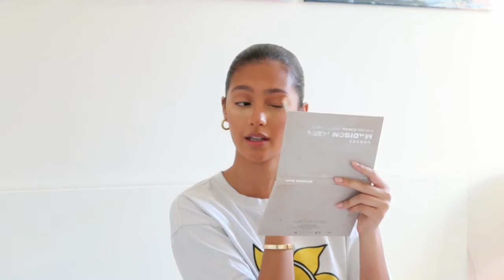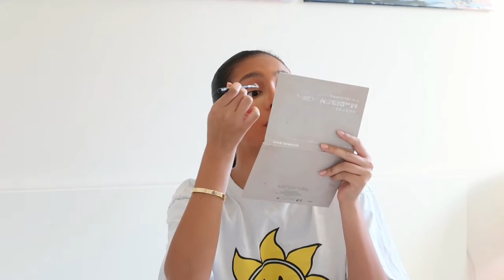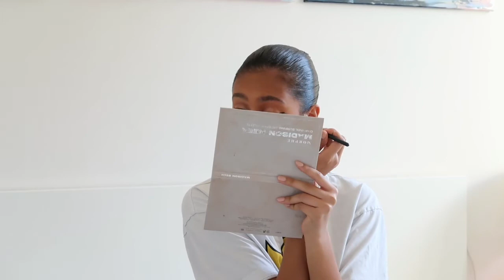GET READY W ME + Q&A! | Sloan Byrd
I hope you guys enjoyed this video of me getting ready for a lil date night! Let me know down in the comments below what you want to see next on my channel. 🤍

Under eye oil
Setting powder
Eyeshadow liner
Lip liner

The camera I use to vlog